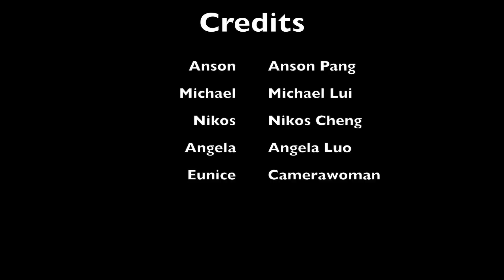Biology Project (Classification)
L5th end-of-year project featuring Angela Luo, Michael Lui and Nikos Cheng :)